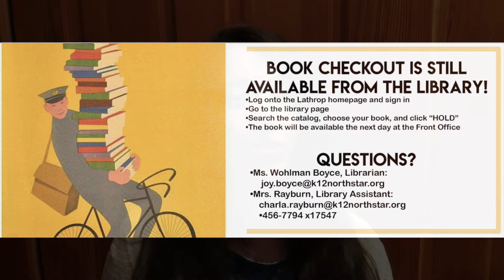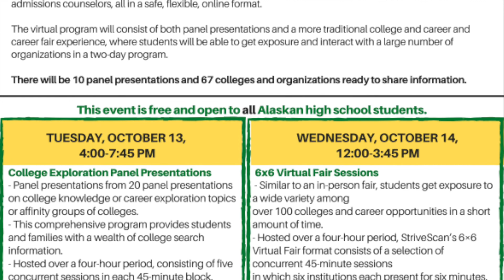Morning Meeting - 10/6/2020